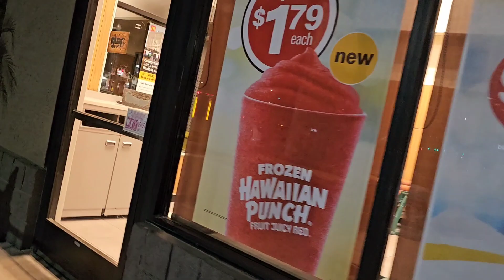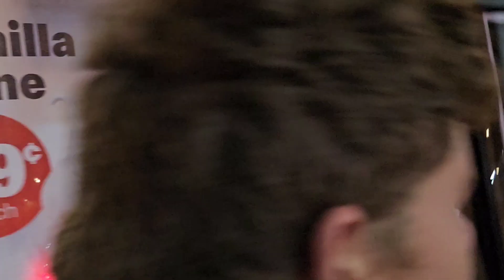Locked Out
I got myself lock out of McDonalds with JJ still inside.

I was ready to leave, but JJ wanted to stay.
I decided to take our drinks to the car to help make our exit a little easier only to find that I had been locked out.

The only people there were the two employees behind the counter closing down for the night.

They did not see JJ, so I tried to get JJ to open a door so that he could exit.

He thought the whole situation was hilarious.

Songs used in the video:
THERE AND BACK AGAIN by LYLE WORKMAN (Facebook Creator Studio Sound Collection)
DANCE WITH ME (INSTRUMENTAL) by NEKO FUZZ (Facebook Creator Studio Sound Collection)